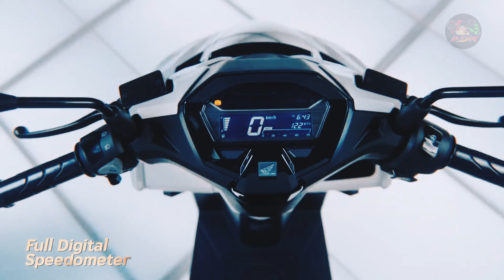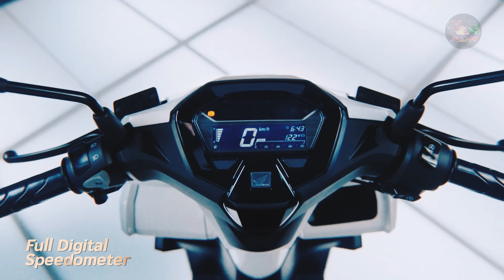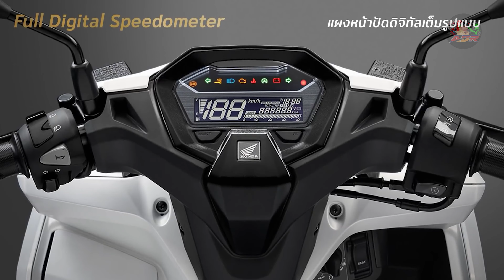All New Honda Click 160i 2022 NCX Cambodia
All New Honda NCX Click 160i 2022